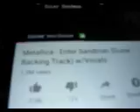My cousin plays Metallica's Enter Sandman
I'm afraid the quilty is not good but enjoy anyway.